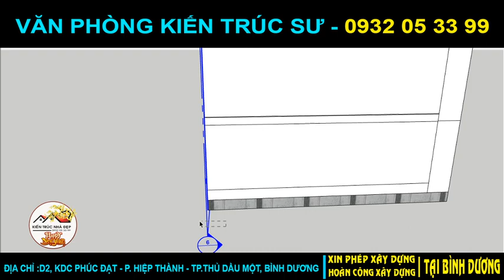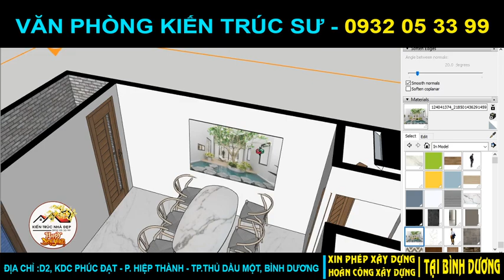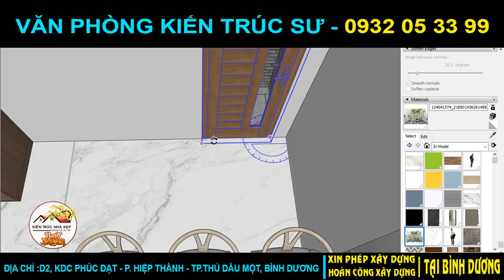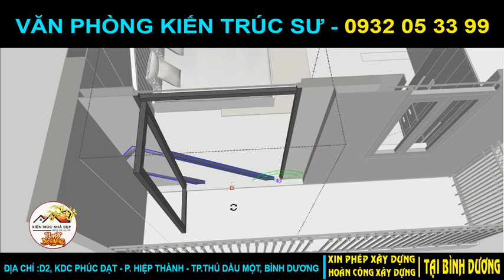Nhà gác lửng đẹp 2020: Mẫu số 41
Cả nhà muốn tham khảo Những Mẫu Nhà Miễn Phí tại đây nhé cả nhà:
Cảm ơn cả nhà đã ủng hộ kênh Nhà Đẹp trong suốt thời gian qua!
Yêu thương cả nhà rất nhiều!
KTS. PHAN NGỌC TRÍ
VĂN PHÒNG KIẾN TRÚC SƯ NHÀ ĐẸP